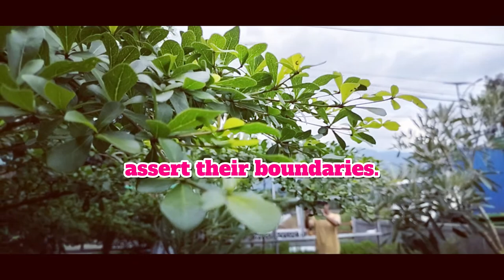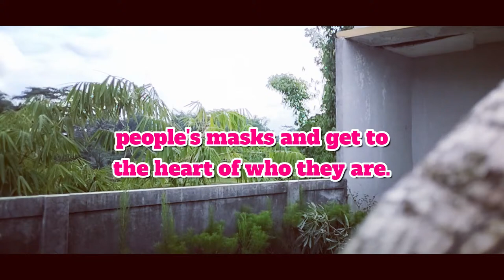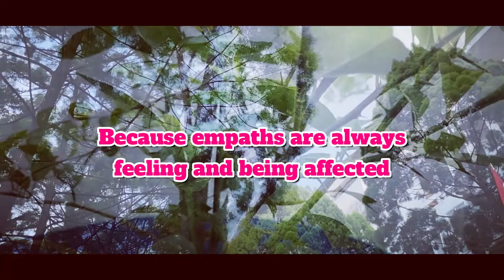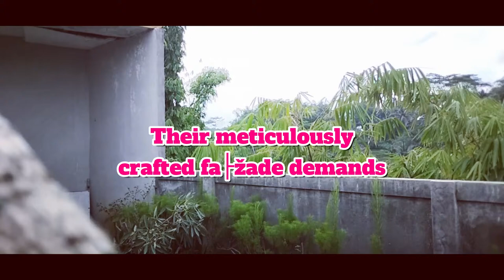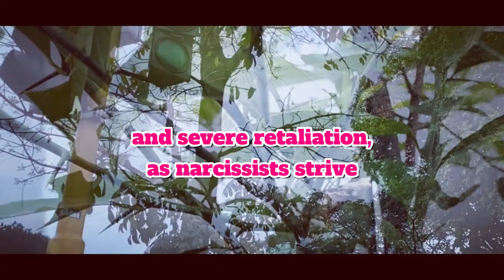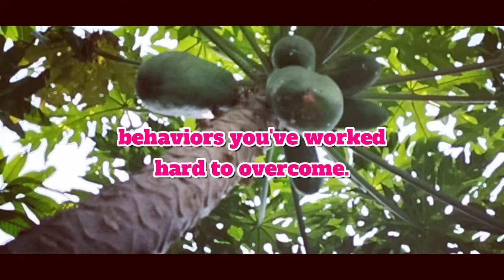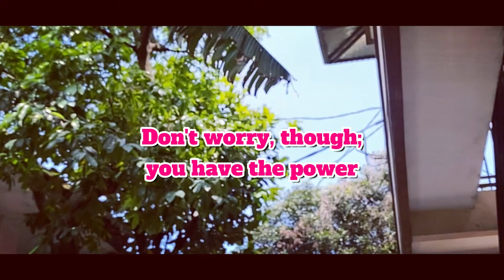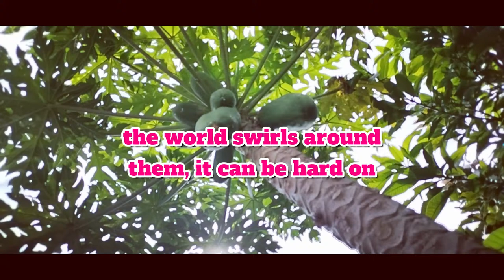What Happens If an Empath is Hurt to the point of Suffering by a Narcissist? Here's what happened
Welcome, everyone! Today, we'll be delving into the remarkable traits of empaths, focusing on their innate qualities of compassion, kindness, patience, understanding, and selflessness. However, despite these admirable traits, empaths often struggle to assert boundaries, leaving them vulnerable to exploitation. Even individuals with immense patience have limits that can lead to their breaking point.

In this video, we'll explore ten remarkable transformations that occur when empaths finally assert their boundaries. Get ready for an enlightening journey! Let's dive in!